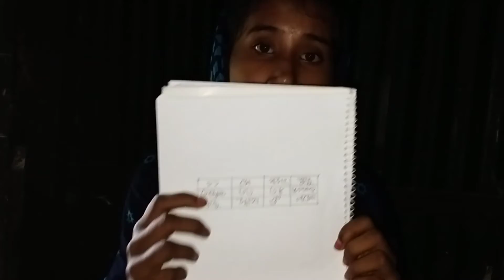নারি শুধু তোমার প্রেমে পাগোল থাকবে ১০০ % হযরত আলির কসম কাজ হতে বাধ্য?